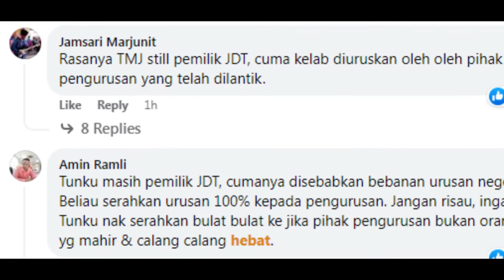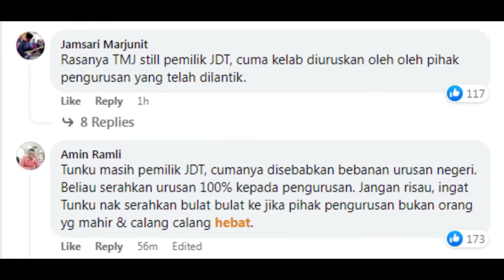TMJ TINGGALKAN JDT?!!!!! | MALAYSIA SOCCER LAB